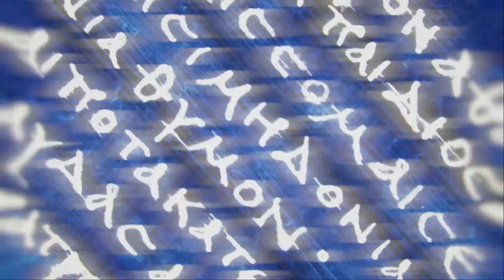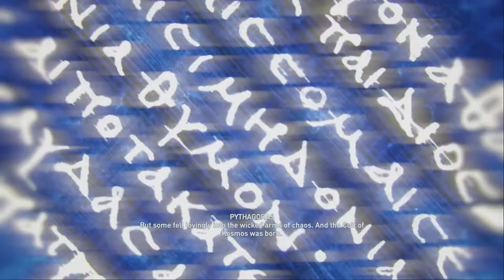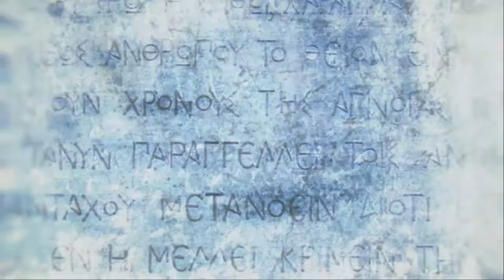Assassin's Creed Odyssey - Part 40 - Finale - Part 2!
The final video in my AC Odyssey playthrough! Enjoy!